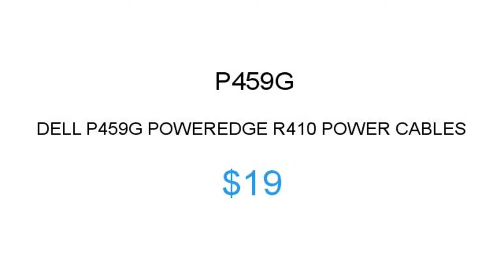DELL P459G $19 Price Reduction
1.855.CORE4
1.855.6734